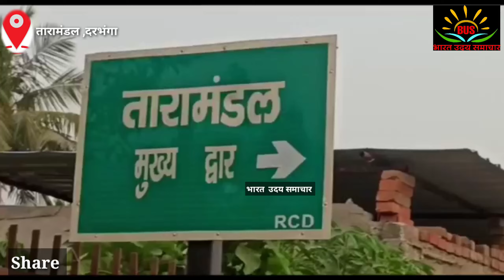दरभंगा सहित दर्जनों जिला के लोगों के लिए खुशखबरी दरभंगा तारामंडल आम जनों के लिए खुल रहा है